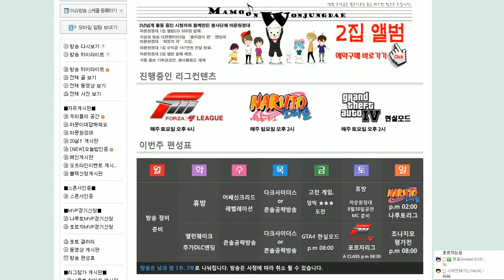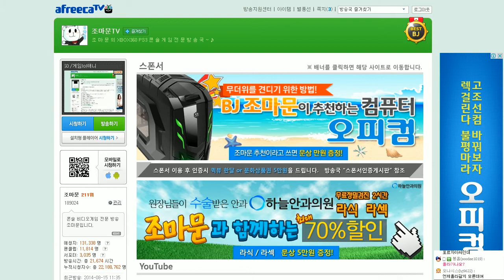8월15일 GTA4 현실모드시즌2